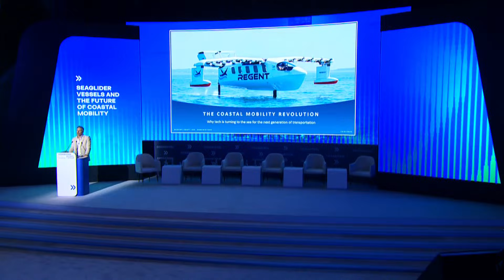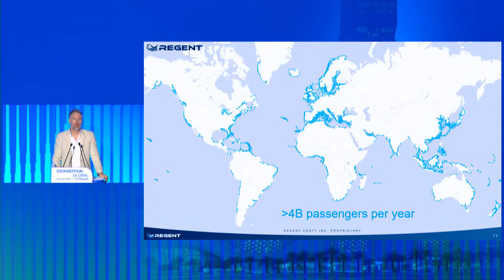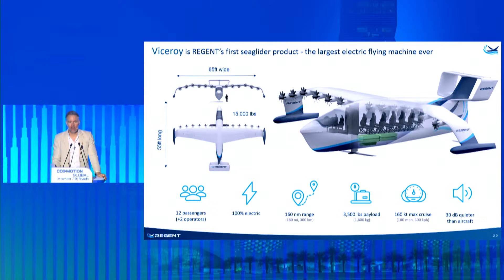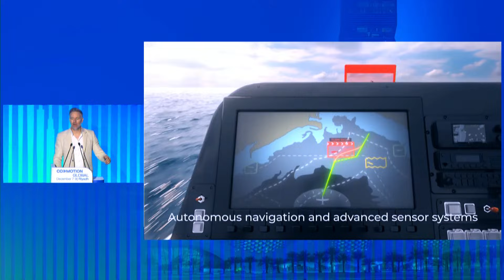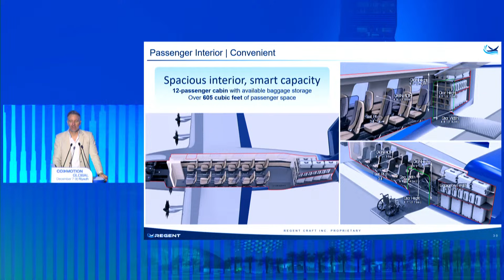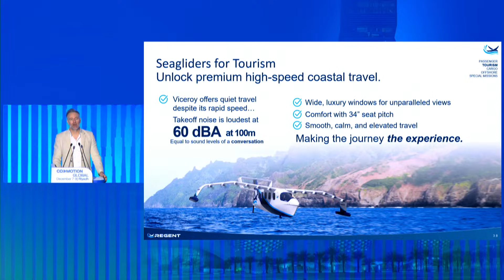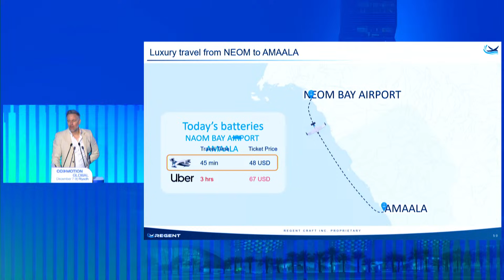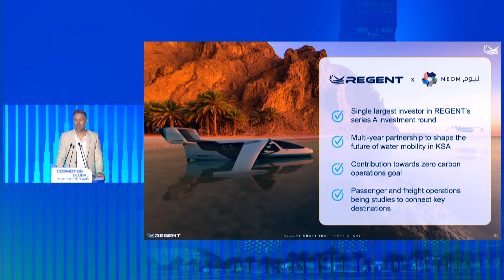CoMotion GLOBAL '25 - Keynote: Seaglider Vessels and the Future of Coastal Mobility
Saudi Arabia's 1,800+ kilometers of Red Sea coastline presents unprecedented opportunities for transformational coastal connectivity. This session reveals how electric wing-in-ground effect Seagliders create a new mobility category, combining aircraft speed with maritime flexibility at 180 mph with zero emissions. The presentation explores how Seaglider technology can connect NEOM, the Red Sea Project, and emerging coastal destinations using existing maritime infrastructure, while advancing Vision 2030's tourism expansion, sustainability commitments, and positioning Saudi Arabia as a global testbed for next-generation coastal transportation.

Speaker:

Adam Triolo, VP Commercial BD, REGENT